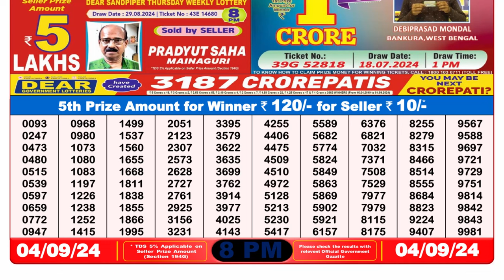[ LIVE ] Lottery Sambad 8pm 04.09.24